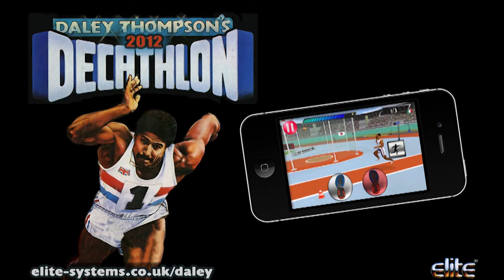Daley Thompson's Decathlon 2012 Concept Video iPhone / iPad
Elite Systems, the long established UK based developer and electronic publisher of games for portable, mobile and other devices has released a "concept" video exploring how the legendary 1984 ZX Spectrum game - Daley Thompson's Decathlon - could look / play if updated for the iPhone / iPad.

"The video contrasts the original ZX Spectrum "Decathlon" game with an update for the iPhone / iPod. It explores how the original 2D decathlon game could be represented in 3D; how the familiar button-bashing" play controls could be combined with bespoke touch-screen inputs specifically designed for each individual event and how many of the 10 events could be represented. On the eve of London 2012, the video's intended to celebrate Daley's achievements at the Olympic Games and we hope it will be widely shared."

"The video features packing art originally created in 1984, by Bob Wakelin."